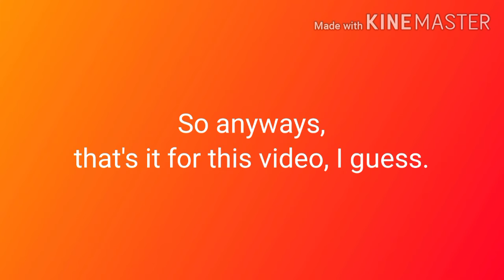Thank You for a Quarter of a Thousand!